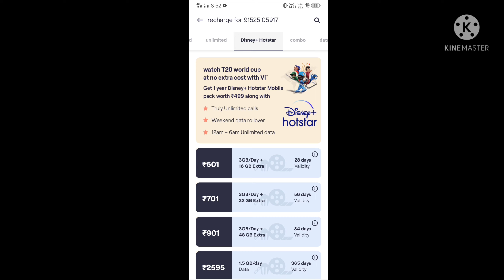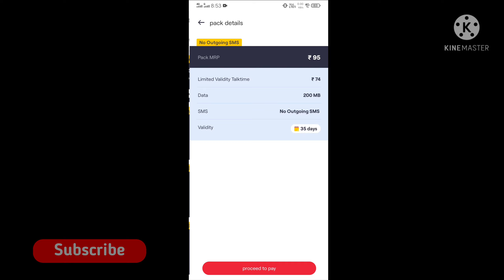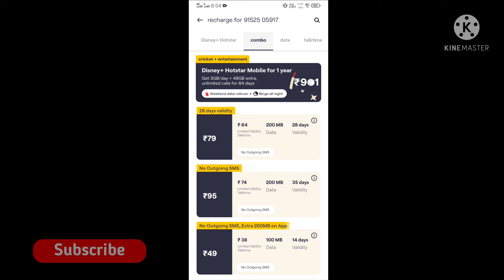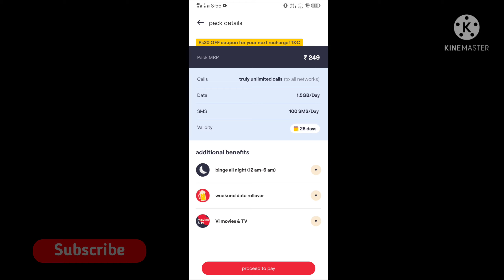vi me validity recharge kitne ka hai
ye video me maina bataya hoo ki vi me validity recharge kitne ka hai.